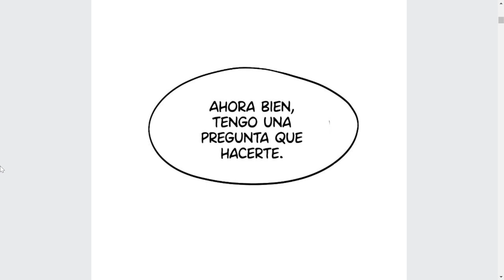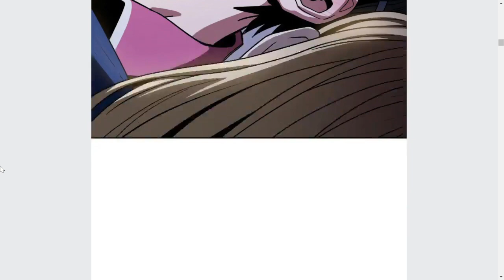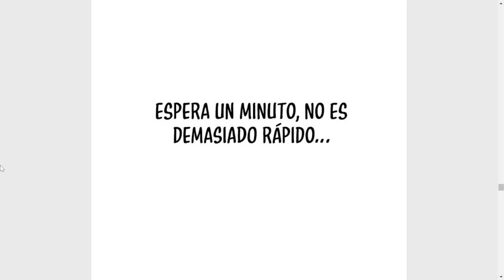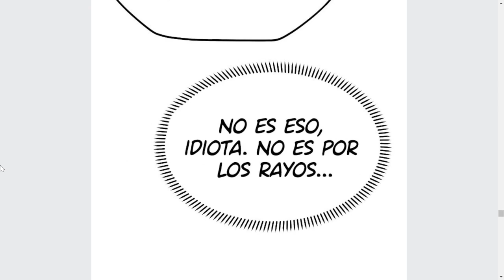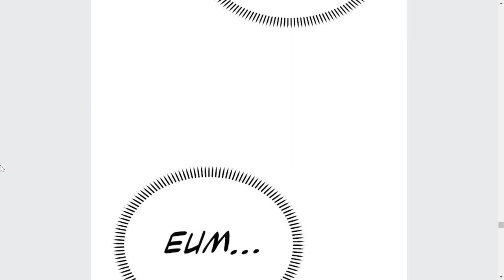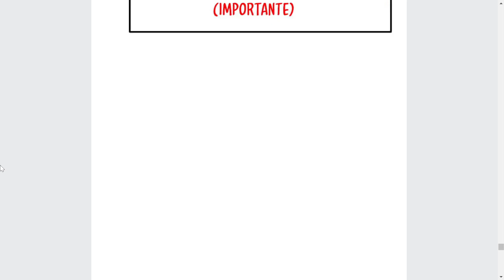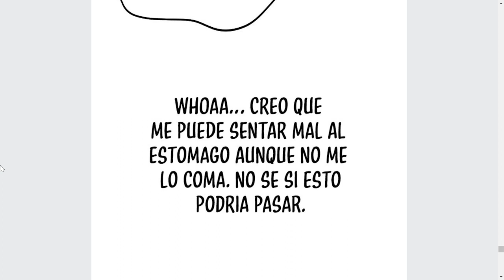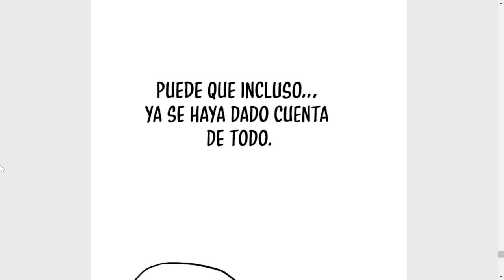SU FAMILIA YA NO LA QUIERE EN SU HOGAR Y DECIDE CASARSE CON SU AMIGO DE LA INFANCIA Manhwa # 41